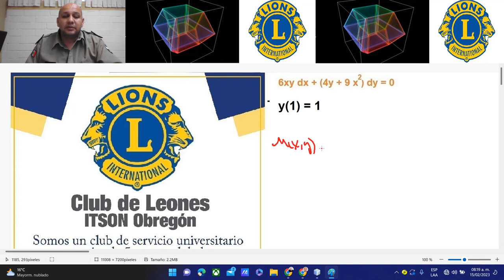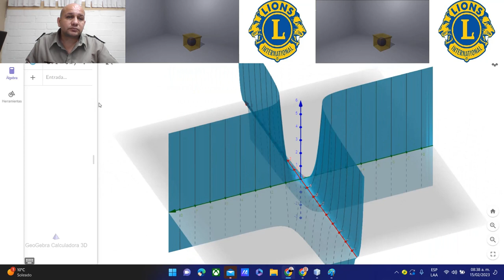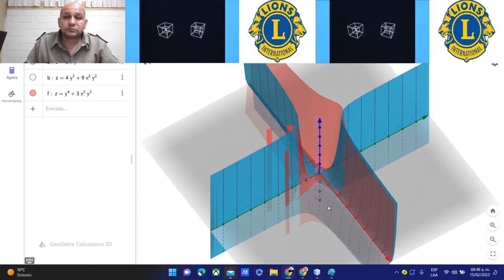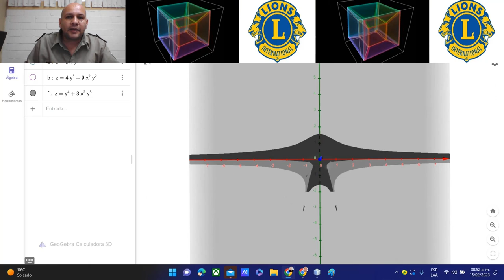no exactas 1.2 febrero 2023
no exactas, CASTRO ZAMARRON